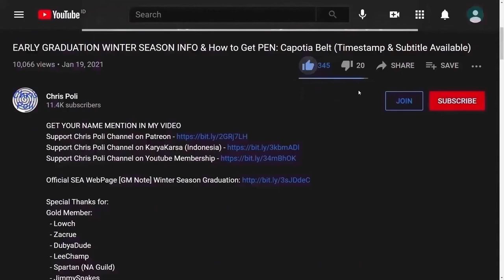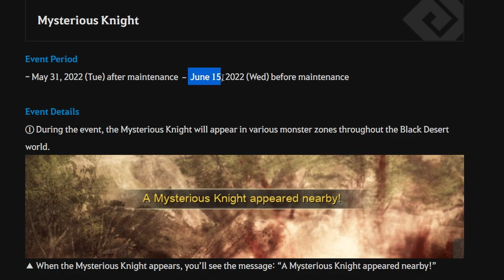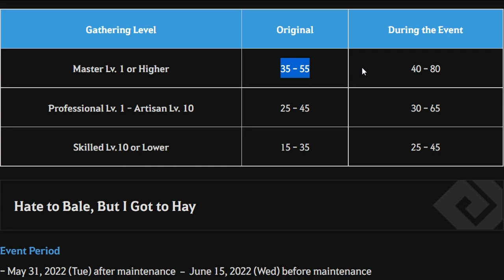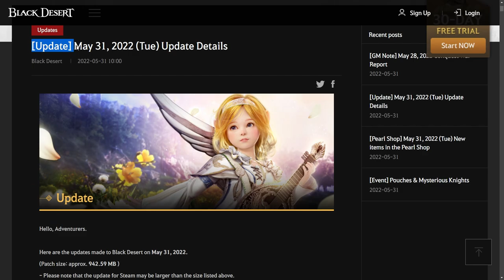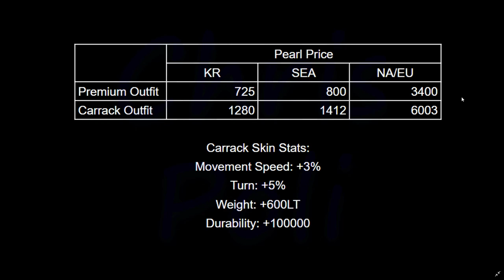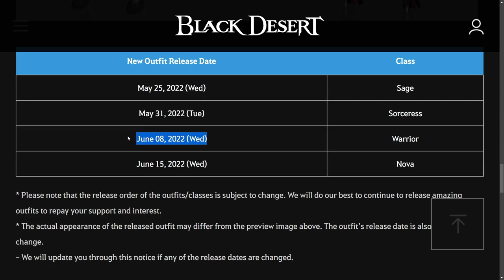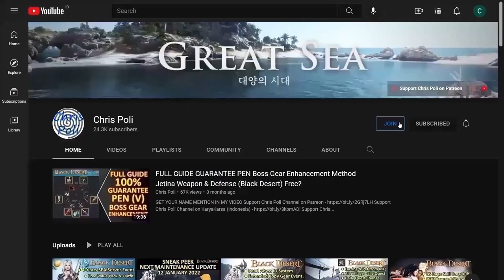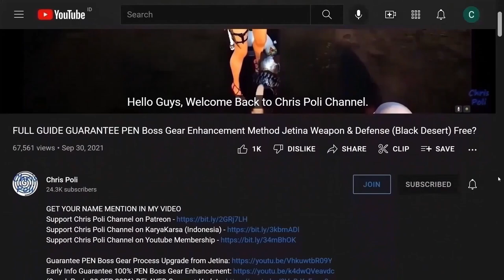Carrack Skin, 300% Skill EXP, Pouch & Milking Event (Black Desert Online Event Recap, 31 May 2022)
Special Thanks To:
Gold Member:
  - DubyaDude
  - JimmySnakes
  - Doki
  - Angel
  - Homie
  - Aeyrton
  - KiLLSTEAL
  - Wammy
  - Jan-Andres Alvaro
  - TokenR42
  - KAIMANA
  - Demonyte
  - Choz
  - Zelusoz
Silver Member:
  - Loafie
Bronze Member:
  - Ricky
  - Alexandre
  - Transatlanticize
In-Active Member:
  - Zacrue
  - RenegadesX
  - Clouty
  - MoonpieBDO
  - Humeri
  - MAGNUMSCHLONG
  - Henry
  - Populatus
  - SusuKentalManis
  - Dan L
  - Fandorin
  - Crowkshire
  - Firdaus
  - Art Aizen
  - Tepan Gaming
  - GimontFindingGF
  - VIzsla
  - AghanimScepter
  - Remi-(AWJL)
  - Platinia
  - SkawColambia
  - Nawaf
  - SnikiBiki
  - Agis_II (NA Guild)
  - DavidJeonChuong
  - EdwardMaboLim
  - Trancestor
  - LickyCleanies
  - Soonuh
  - Puuf
  - Kinnsley
  - LeeChamp
  - Carlsenn
  - LazyLeader
  - MysticForest
  - ThePirateBeowolf
  - Charles
  - Henry
  - UpScale
  - Kenny
  - Preligrium
  - Lowch
  - Spartan (NA Guild)
  - Doughnuts
  - Ellion
  - Bumaru
  - CaptainSpock
  - Leon Muhkuh
  - Mansuru
  - Miuse
  - Ryusei
  - Mr Joiner
  - M. Owen
  - Deffmond
  - Pulv

Time Stamp:
00:00 Intro
00:08 Tips to Watch Any of Chris Poli's Video
00:30 New Event After 31 May 2022 Update
00:37 [Event] Pouches & Mysterious Knights
02:15 [Event] Udderly Great Milk Day
03:56 New Carrack Outfit
05:26 Sorceress New Outfit
05:38 Upcoming Warrior Outfit Info
05:59 Special Thanks for Direct Support
06:27 Support Chris Poli Channel on Patreon/KaryaKarsa/Youtube Membership
07:07 Ending
07:26 Preview Carrack Outfit